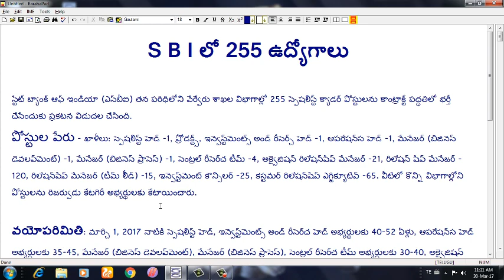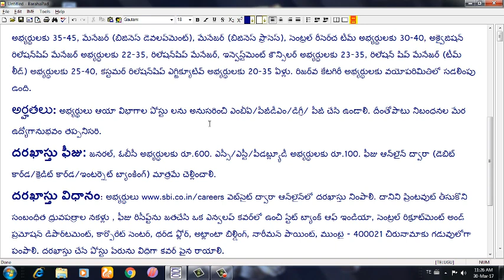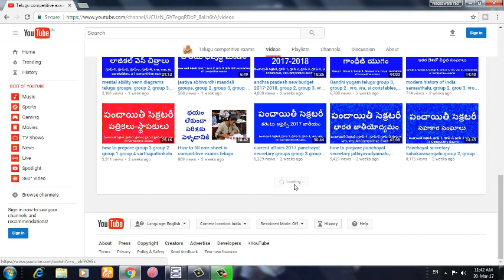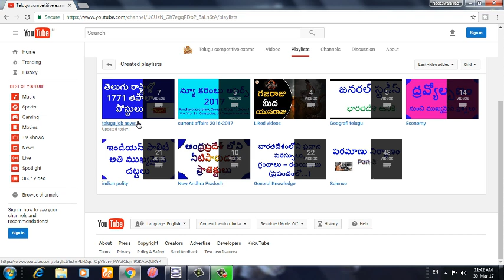sbi jobs 2017 telugu jobs ,State bank of india recruitment